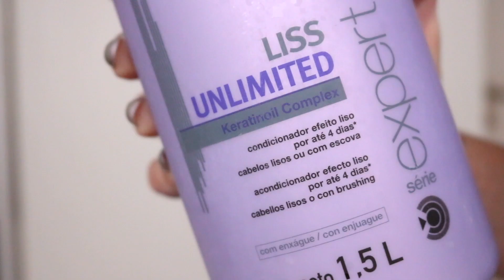ROTINA DE CABELO ATUALIZADA | VÍCIO BLOG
E aí galera, tudo bem com vocês? Vamos falar de como cuidar e manter o cabelo lindão?